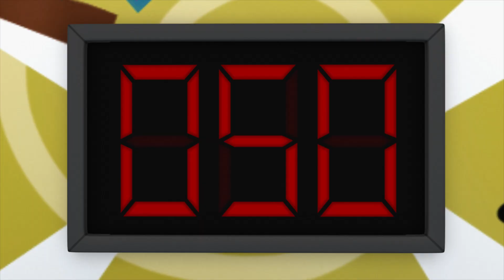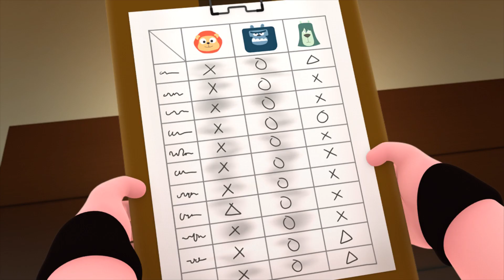Recent episode binge watching! l Grami's circus show l Animation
Pro-Wrestling
Horang, The Sergeant Tiger
Blowing out Candles
Peter Sam
Kung-Fu Fighting
Fists of Fury